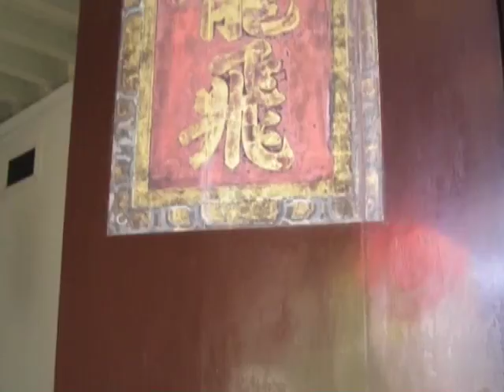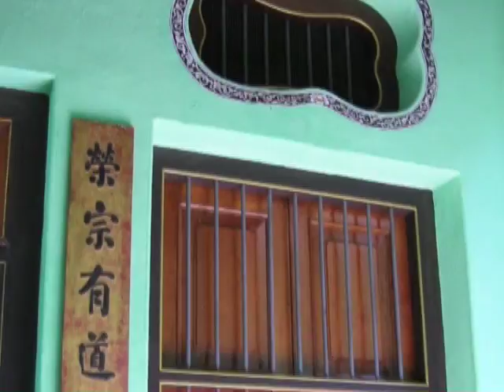The Blue & Green Mansions, Penang, Malaysia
See inside the Cheong Fatt Tze (Blue) Mansion and the Green Mansion, two outstanding historic buildings in Penang.